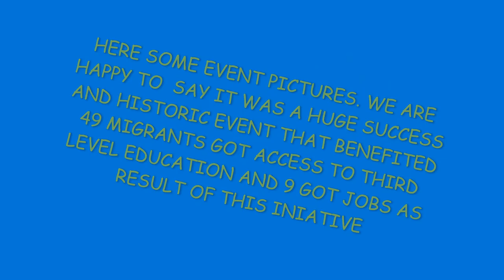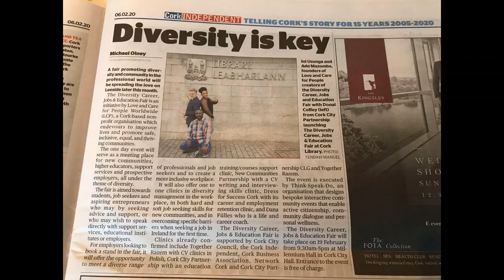DIVERSITY EDUCATION AND CAREER FAIR FOR YOUNG MIGRANT AND LOCAL BUSINESS, AND COLLEGES